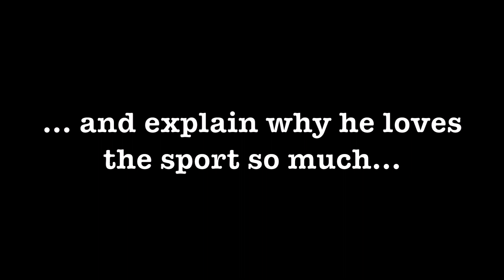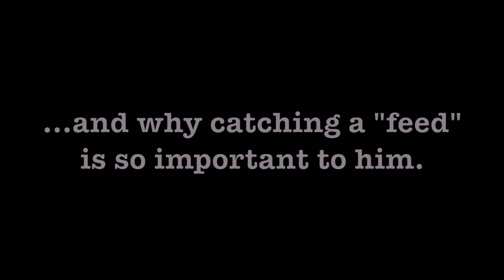Garry McDonald Enjoys A Beer With Starlo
Australian actor, comedian and "living treasure" Garry McDonald (aka Norman Gunston and Arthur Beare from "Mother & Son") joins Starlo to discuss his love of fishing, how he got started, and his particular passion for fly fishing. For the full version go to Fishotopia.com